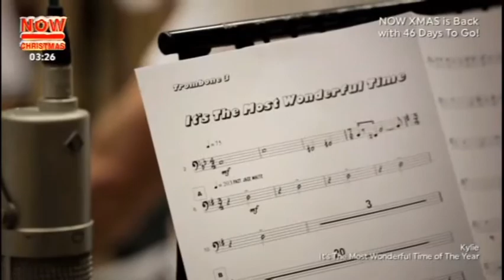End of NOW 90s - Start of NOW Christmas 09/11/22